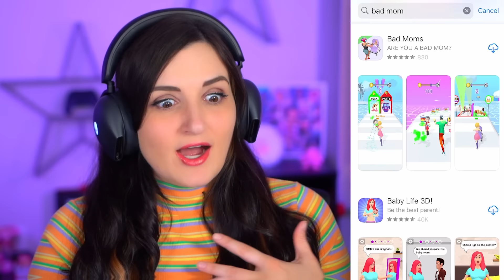This App Game Tells You If You're A Bad Mom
This app game called Bad Moms and it's supposed to help you see if you'd be a good Mom or not... what?!